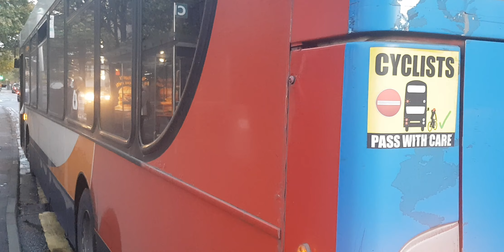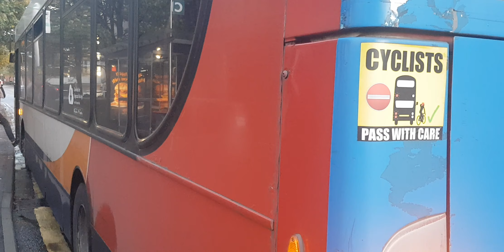Here is the stagecoach bus 27657 on the number 34 in Guildford Thursday 4 November 2023